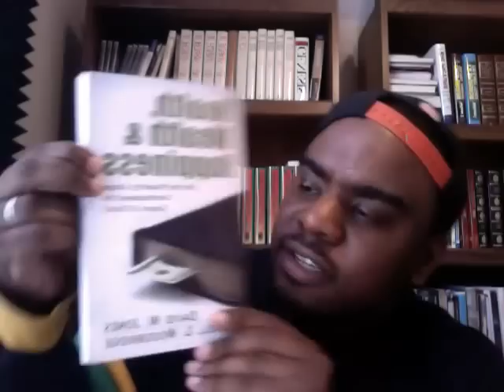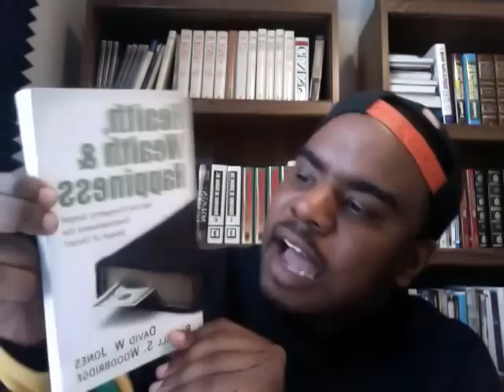Why A Song Like Fal$e Teacher$ Is Necessary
In this video, I explain why I did the song Fal$e Teacher$ on my album, "Lyrical Theology Part 1", released on April 9, 2013.